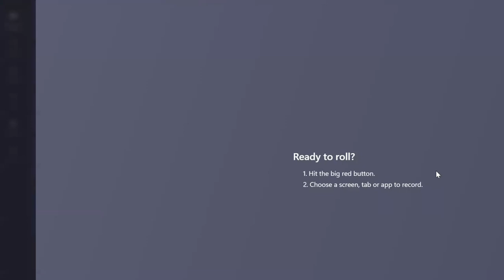210 Miss USA Game Crowning